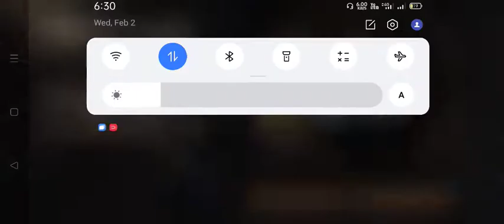Lifeafter / DH / season 10 / floor 104